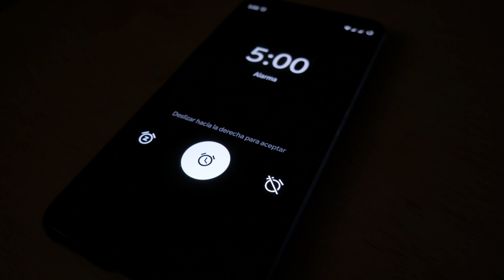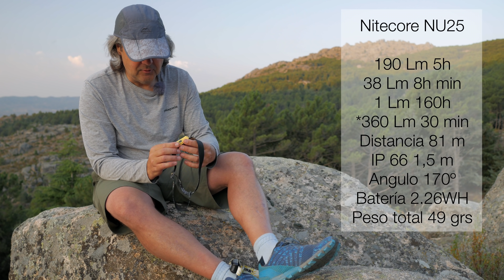Nuevo Frontal Nitecore NU25 comparativa NU10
No he podido resistirme a comprar el nuevo frontal de NITECORE el NU25. Las especificaciones, el peso, las mejoras respecto al NU10. Todo lo hacía atractivo. Pero, funciona tan bien?, es mejor realmente?. He intentado trasladaros las sensaciones en imágenes. Para mi la linterna frontal NU25 es mucho mejor, la luz es mas agradable, todo se ve más real.

Equipo video:
- Panasonic G80
- Panasonic G9
- Panasonic Leica 15mm
- Panasonic 25mm 1.7
- YI 42.5mm 1.8
- Micrófono RODE Wireless GO
- Micro Comica VM10 II
- LED VIJIM
- Tripode AOKA
- Clip Mochila
- Mini trípode Xiletu